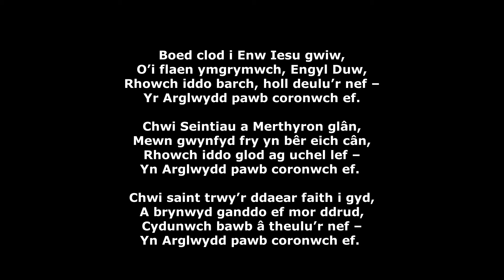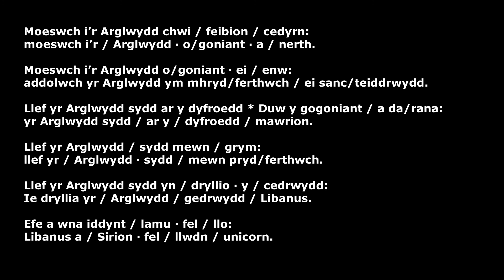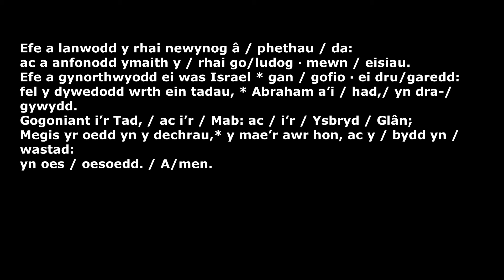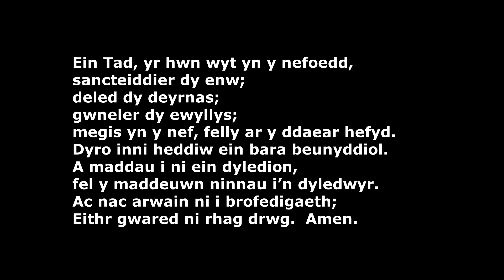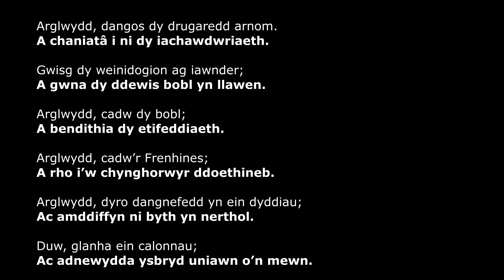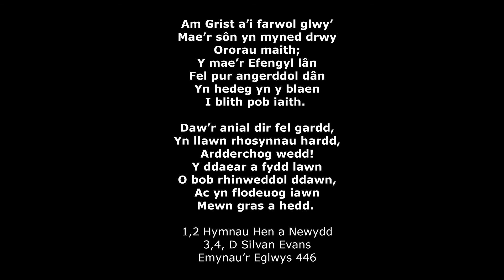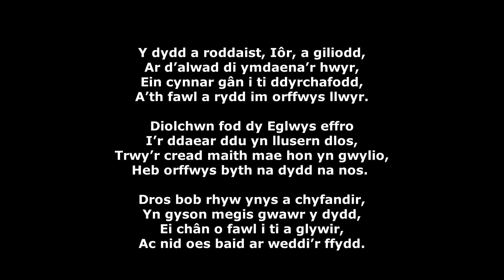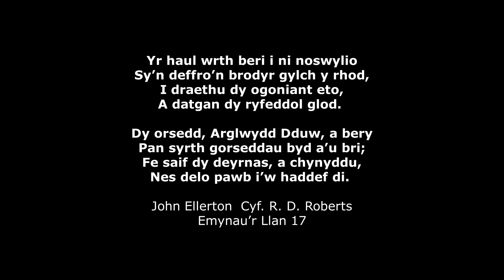Hwyrol Weddi (Teyrnas IV) Sul Crist y Brenin